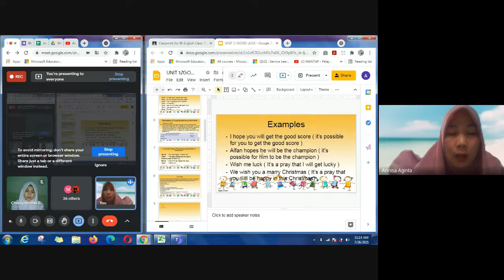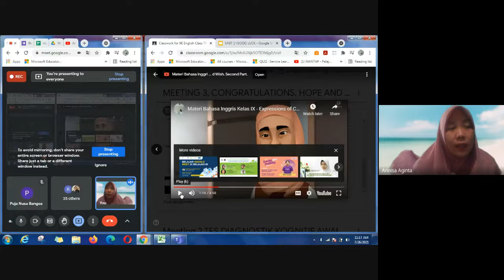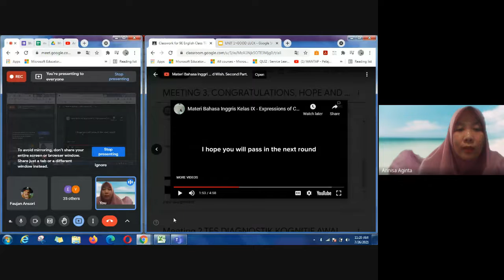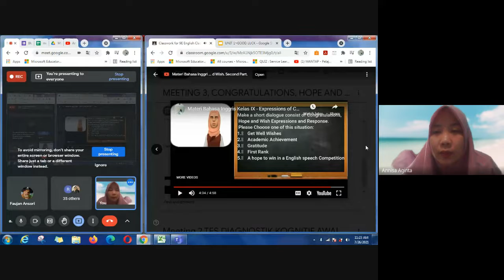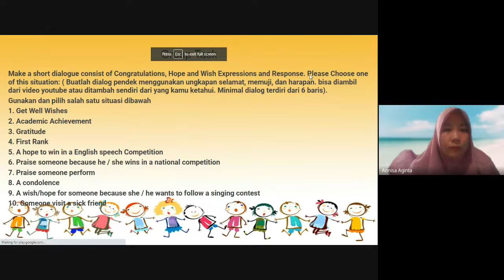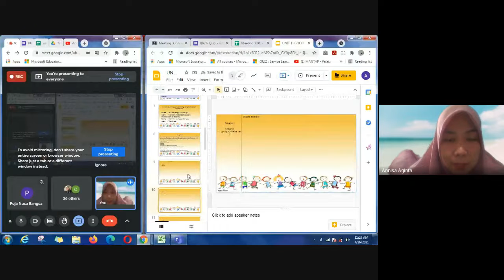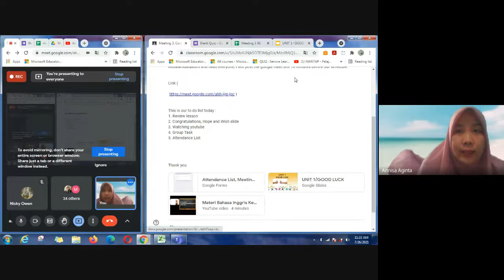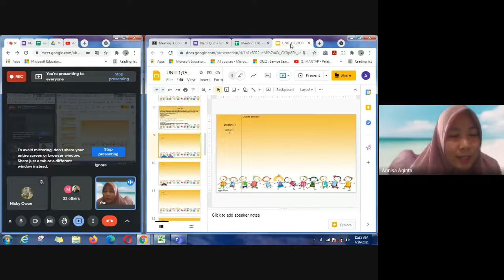Meeting 3, 9E class, monday 26th July 2021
Video ini dibuat sebagai video pembelajaran pengganti bagi yang tidak bisa mengikuti google meet di hari Senin, 26 Juli 2021. Bagi yang izin dengan alasan tertentu silahkan menonton video ini dan menulis resume pertemuan kedua. Silahkan tulis di buku catatan, lalu antar ke sekolah sehari sebelum pertemuan berikutnya.